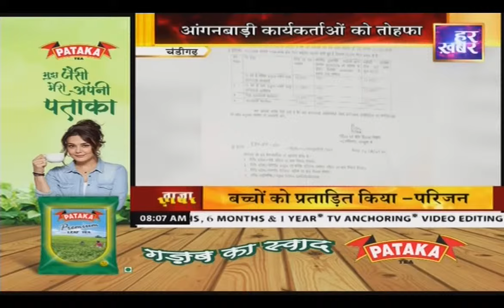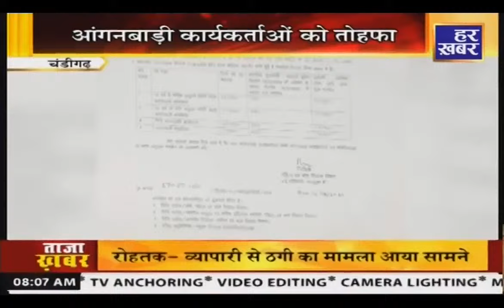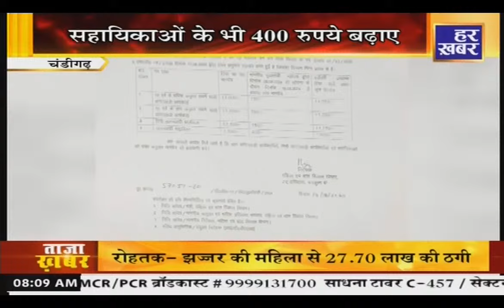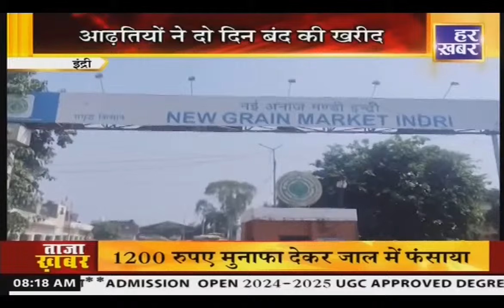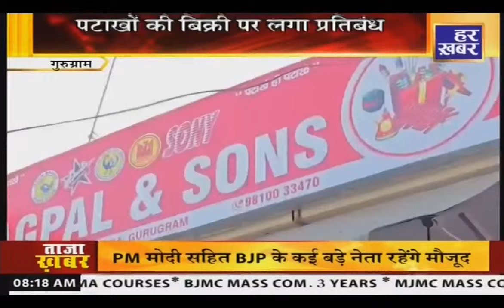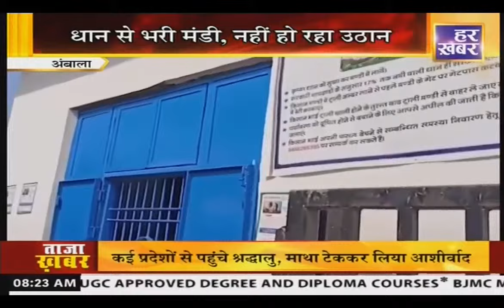राम राम हरियाणा || 8 AM || 15 October 2024 || Har Khabar